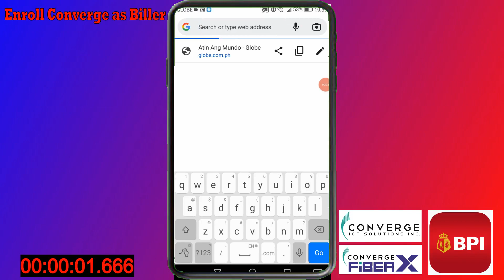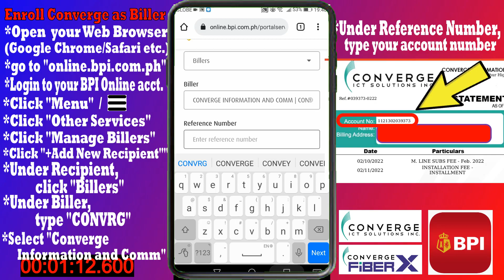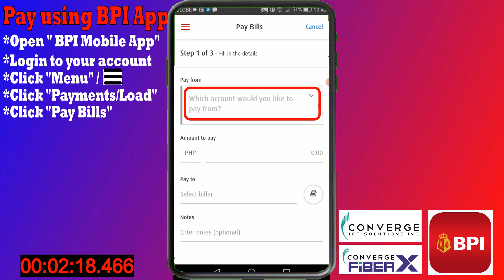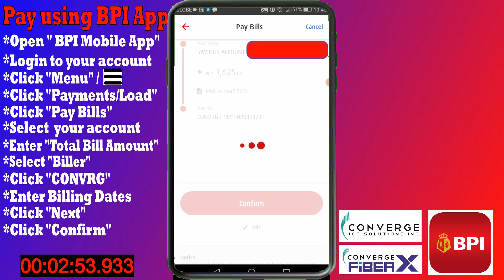HOW TO PAY/ENROLL CONVERGE BILL using BPI ONLINE MOBILE APP 2022| Step by Step Tutorial | in 3 MINS!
Step by step guide / tutorial on how to pay your Converge Internet Bill using the BPI Online or BPI Mobile App. How to enroll Converge as a biller in BPI Online. Very fast and easy and can be done in just 3 minutes.
"Paano magbayad ng Converge bill gamit ang BPI Online o BPI Mobile App. Paano i-enroll ang converge sa BPI Online Mobile App."
*Tagalog audio tutorial
*English instructions

0:27 - how to Enroll Converge as Biller
2:16 - how to Pay Converge through BPI Online Mobile App